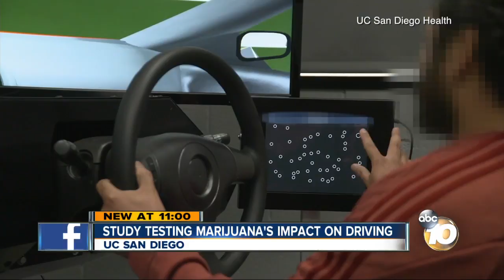How soon is it safe to drive after using marijuana?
A UC San Diego study tests pot's impact on driving.